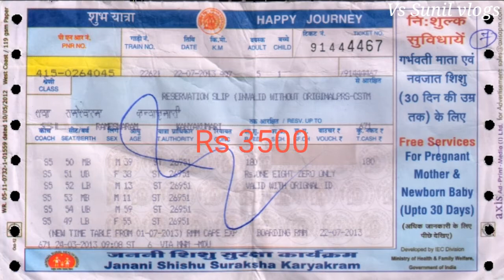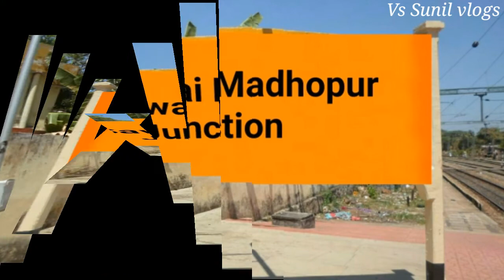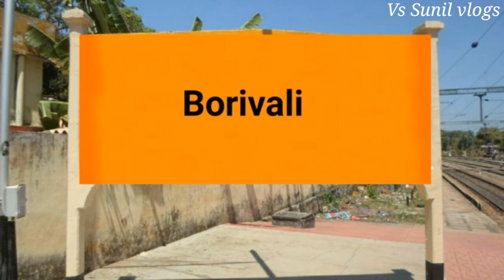Jaipur To Bandra Terminus Express COVID Special | Jaipur To Mumbai Train | 02980 Train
Jaipur Bandra Terminus SF Festival Special (02980) runs from Jaipur to Mumbai. It departs from Jaipur station (JP) at 8:25 pm and next day arrives at Mumbai Bandra Terminus station (BDTS) at 01:10 pm. Jaipur Bandra Terminus SF Festival Special takes 16 hrs 45 mints to cover the distance of 1149 km between Jaipur and Mumbai. It is a superfast train. The average speed of this train is 68 kmph. It has classes First AC (1A), Second AC (2A), Third AC (3A), Sleeper (SL) and Second Seater (2S). This train runs on Monday, Wednesday and Friday. Final chart for Jaipur Bandra Terminus SF Festival Special is prepared at Jaipur usually 3-4 hours before train departure time.

Cover Station:-
Jaipur Junction
Durgapura
Sawai Madhopur Junction
Kota Junction
Nagda Junction
Ratlam Junction
Meghnagar
Dahod
Godhra Junction
Vododara Junction
Surat
Valsad
Vapi
Palghar
Borivali
Andheri
BandraTerminus